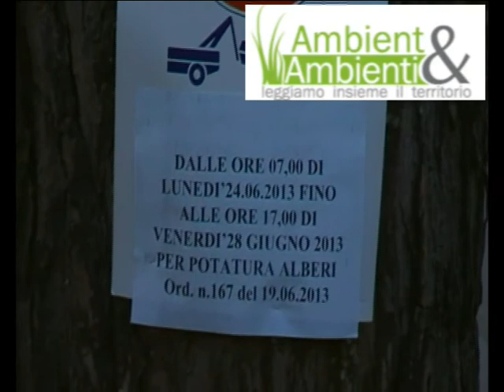alberi san severo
abbattimento alberi in Viale 2 Giugno a San Severo (FG)